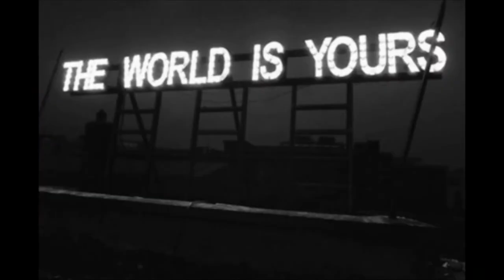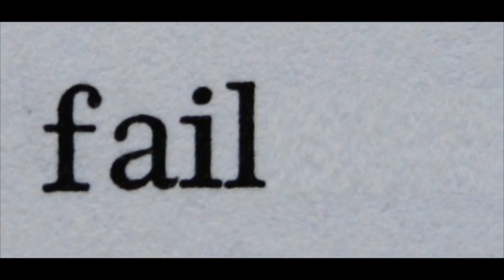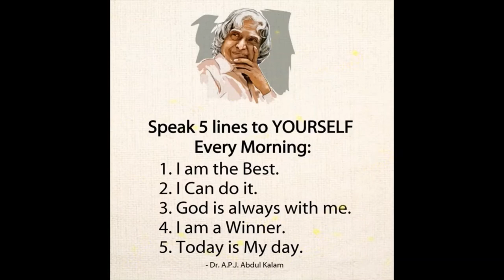Why failure is important in life..learn from legends...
This video is about why failure is important in life and value of success ,,